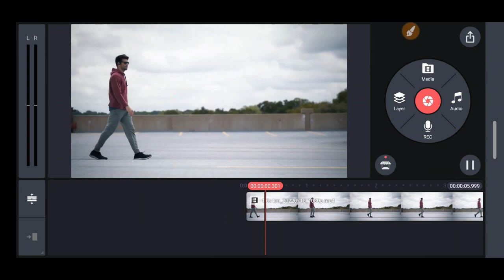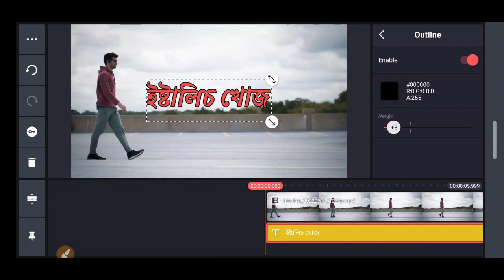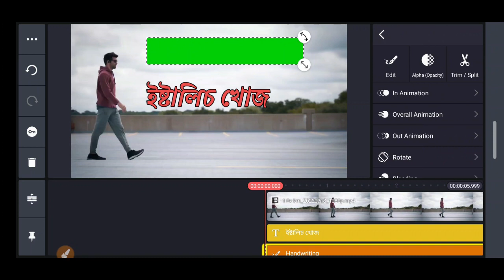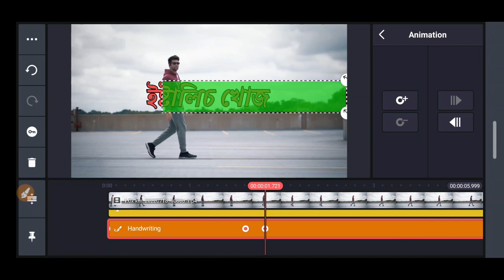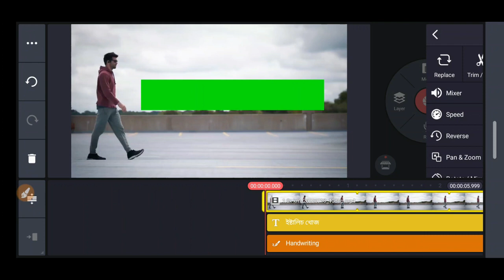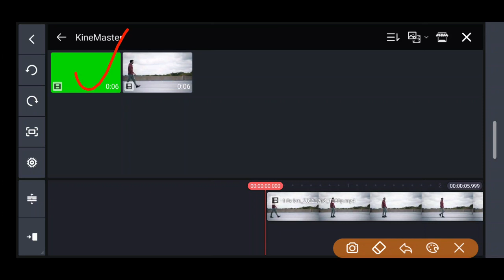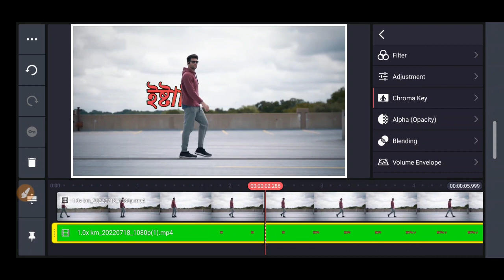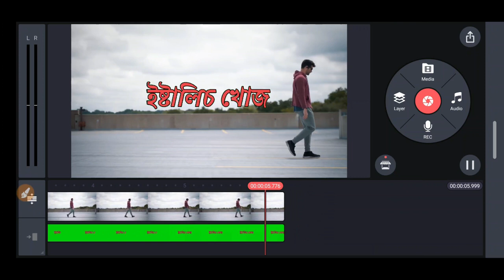Kinemaster Walking video editing in Assamese// kinemaster editing tutorial // how to edit kinemaster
Kinemaster walking Effect
Kinemaster effect
Assamese kinemaster editing
Assamese font in kinemaster